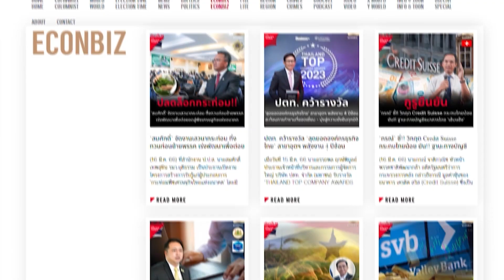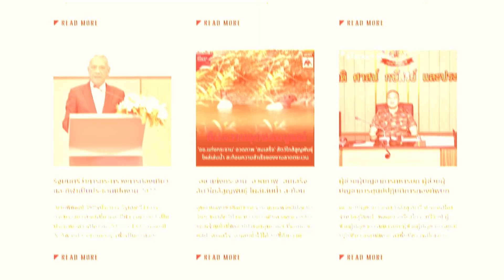เลี้ยงขโมยไว้จับขโมย...’ได้จริงหรือ?’|THE STATES TIMES STORY EP.125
รู้ไหมว่า ในสมัยรัชกาลที่ 5 มีเรื่องราวของการเลี้ยงขโมยไว้จับขโมยอยู่ด้วย แต่จะได้ผลลัพธ์ยังไง แถลงไขได้ในคลิปนี้
🎥 ช่องทางรับชม Facebook และ YouTube :
THE STATES TIMES